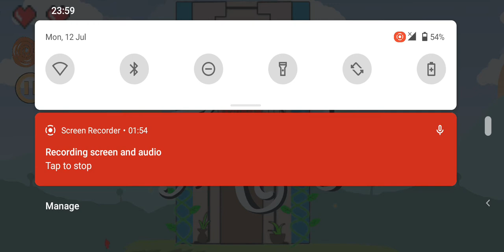FINALLY 😎 COMPLETE THIS GAME😎TMKOCA😁game play#2